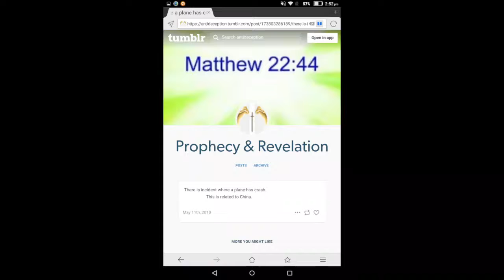China plane crash -- prophecy fulfilled